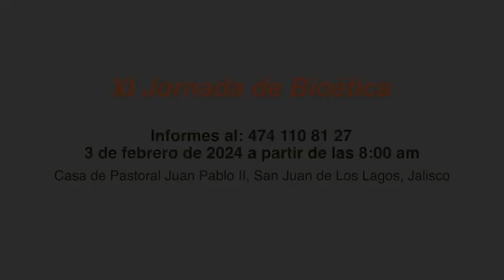Invitación a la XI Jornada de Bioética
Invitación a la XI Jornada de Bioética que se llevará a cabo el próximo 3 de febrero de 2024 en la Casa de Pastoral Juan Pablo II, en San Juan de los Lagos, Jal. Mex., a partir de las 8:00 de la mañana.